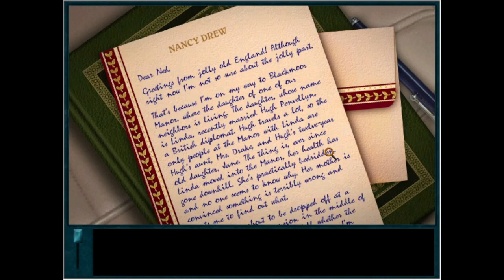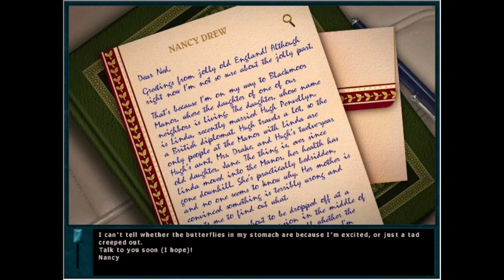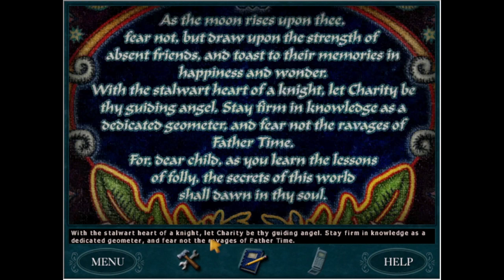Nancy Drew #11 : Curse Of Blackmoor Manor pt 1 ( 2004 )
We are at Blackmoor Manor an old manor/mansion in England and we meet the characters and meet a parrot named Lulu.